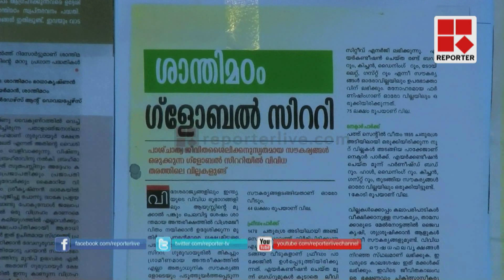GURUVAYOOR VILLA SCAM